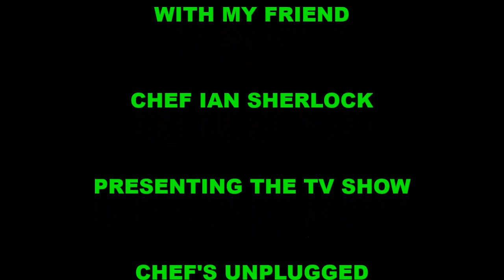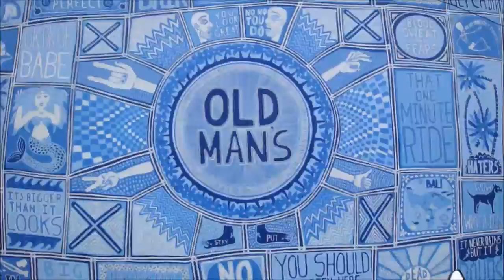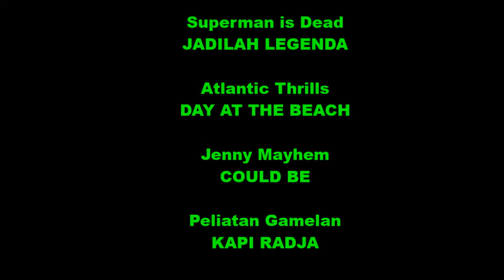BALI 2015 FB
2015 Holliday in Bali, with super adventure with Chef Ian Sherlock filming his tv show CHEF'S unplugged a Balinese Journey... Music credit from Free music archive exept Trix'o'Treat "Dreams" and Superman is dead "jadilah legenda"